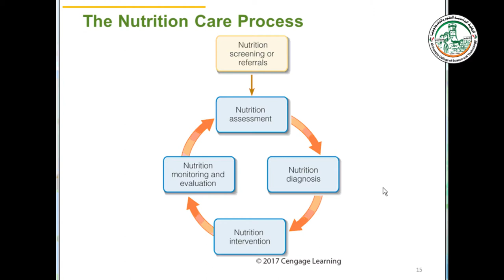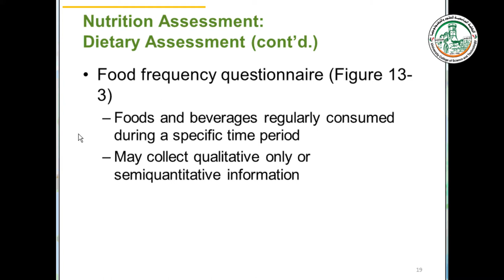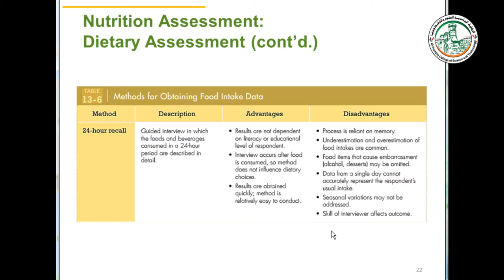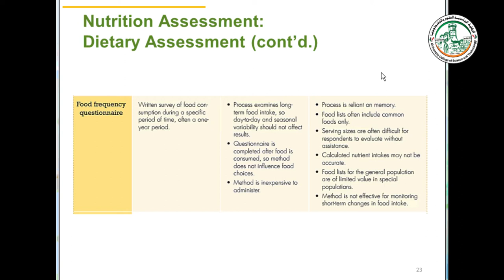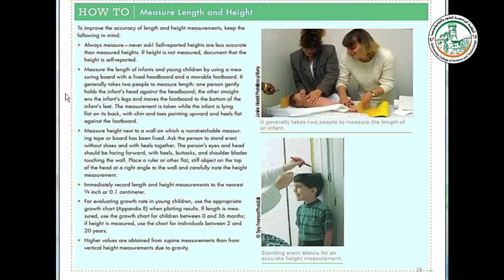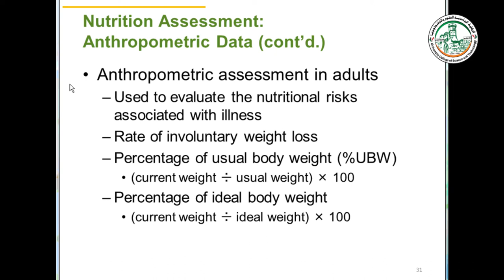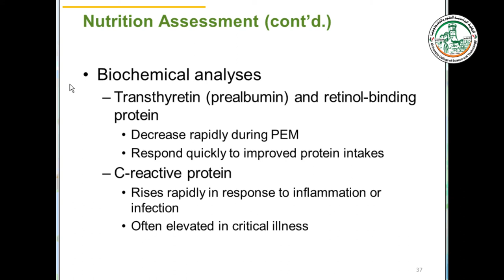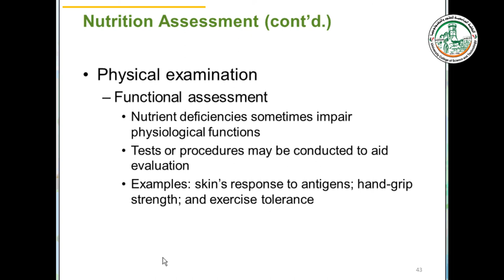Chapter13 Nutrition Care and Assessment Part 2